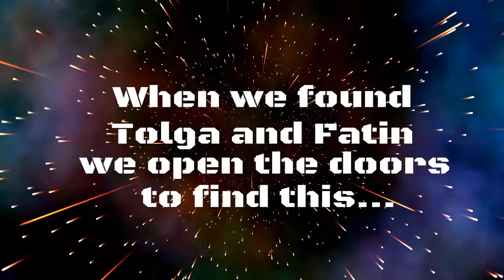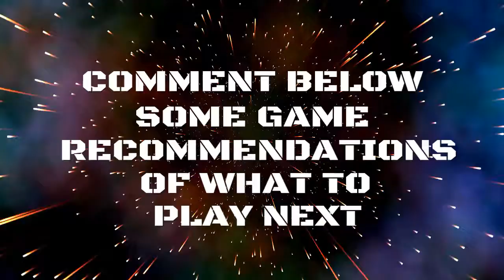Dying Light: Rocket Wagon mission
During the mission "The Great Train Robbery" we meet Tolga and Fatin with an unexpected surprise.